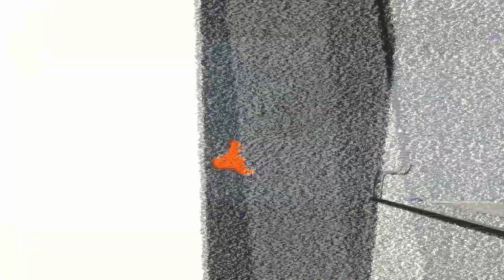Ape Out | #2 | Escaping the facility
We continue our friend's journey in this dangerous lab. Will be break through the enemies and escape into wilderness? Let's see!